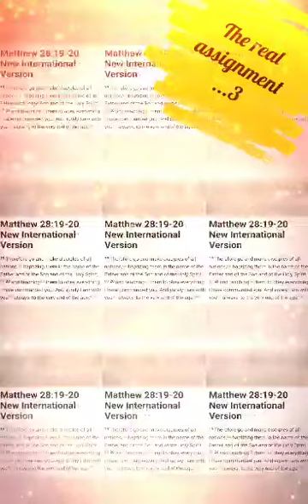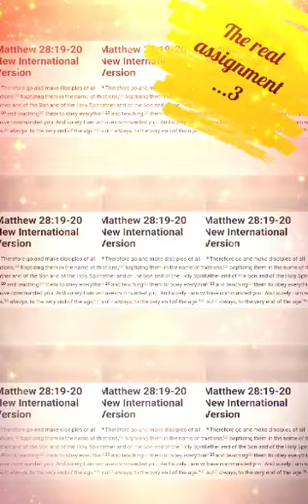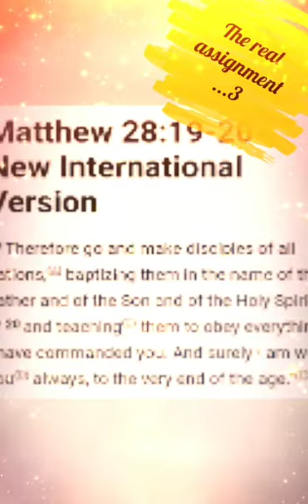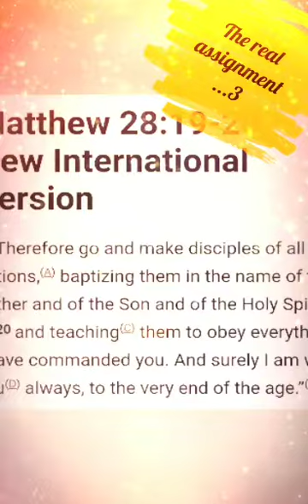The real assignment...#3